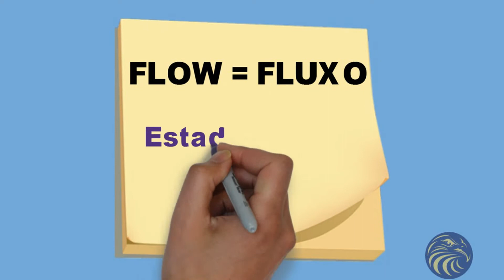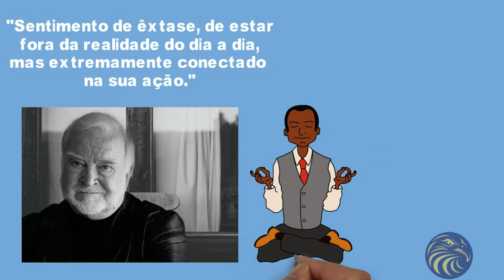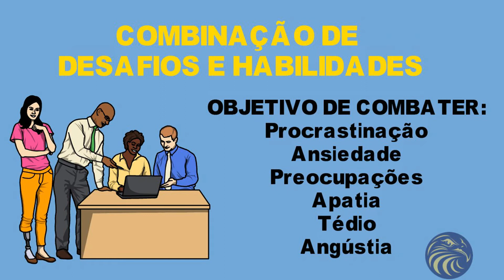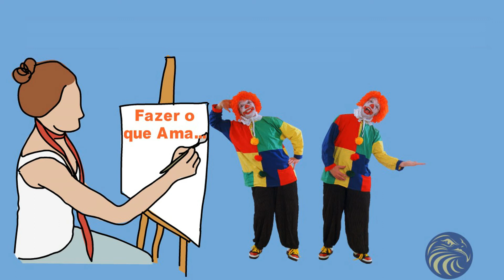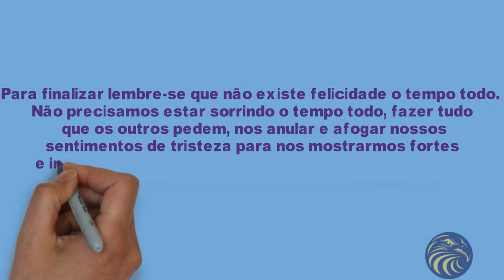ESTADO DE FLOW | FLUXO DA VIDA | Busque a concentração máxima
Como ativar esse estado de concentração máxima em seu trabalho ou em qualquer atividade para ter melhores resultados, alta performance e ser mais feliz. Estamos falando do Estado de Flow ou o Fluxo da Vida. Quer saber mais? Acompanhe agora no canal.